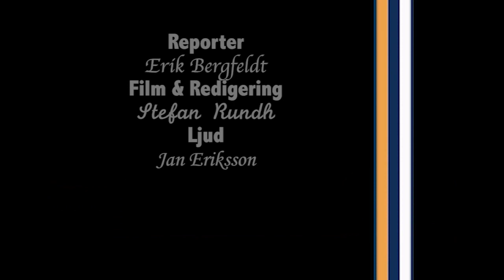Adam Källberg efter hemmaförlusten mot Hedemora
Adam Källberg efter förlusten hemma mot Hedemora.
Innehåller matchens alla mål.